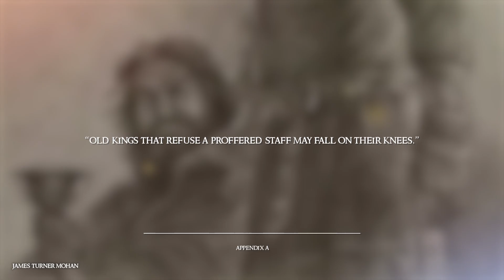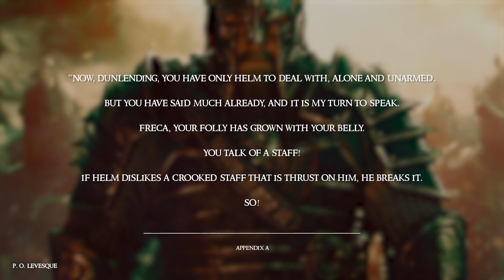Helm Hammerhand - The strongest Warrior of Rohan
Helm Hammerhand - the most legendary king of the Rohirrim. Strong willed, brave, exuding might. It was he who single-handedly saved Rohan from total destruction. Long after his death, many stories and myths of his incredible deeds still circulated among friends and foes alike: he bore no weapon, and no weapon would bite on him; he stalked the night, looking for the enemies of Rohan, and if he was hungry and could find no food, he would eat them. The sounding of his horn was the sound of Death approaching, even long after the reign of his successor. For Helm Hammerhand did not bend the knee, even to Death.

If you liked the video, we would appreciate a comment, a like or a subscription. If you have an idea for a future video, you can comment it as well!

We wish you a nice day, see you soon and goodbye.

~ Philipp, Danny, Maurice & Irjikor